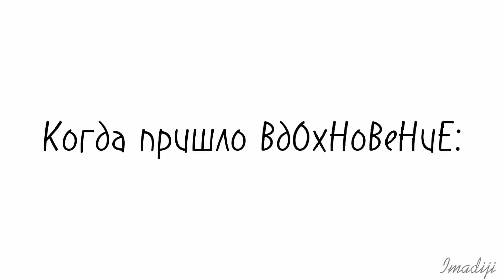◇ Ко мне пришло ВдОхНоВеНиЕ, и я сделала ЭТО | Animatic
Нате короткий animatic)
Я старалься, 👉👈
Может нужно было сделать в shorts формате?